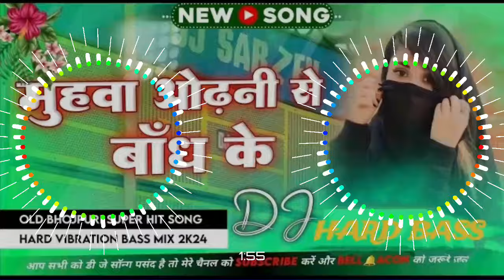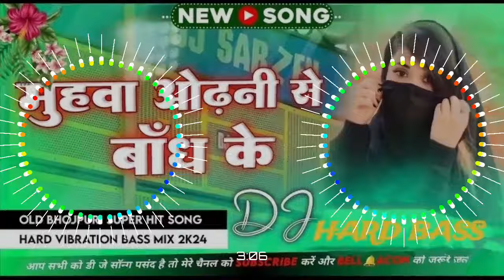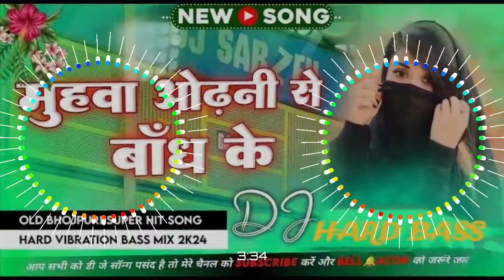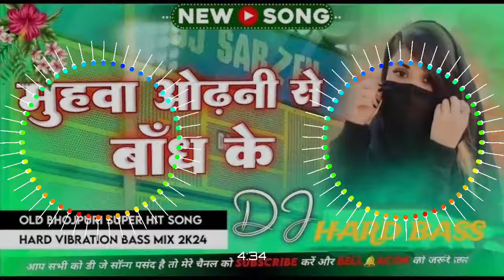No Voice Tag (( Insta Viral )) Hard Bass Toing Mix 🎶 Muhawa Odhani Se Bandh Ke Dj Old Viral Song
♪ Bhojpuri Old Dj Song
♪ Bhojpuri New Dj Song 2022 , 2020 , 2019
♪ Bhojpuri New Dj Song Khesari Lal 2022
♪ Bhojpuri Old Dj Song Khesari Lal
♪ Non Stop Bhojpuri Dj Song
♪ Face To Face Competition Dj Song
♪ Face To Face Dialogue Dj Competition
♪ Ghanti Competition With Dialogue
♪ Vibration Ghanti Competition Mix
♪ Face To Face Vibration Competition
♪ Bhojpuri New Dj Song Shilpi Raj 2022
♪ Bhojpuri Old Dj Song Shilpi Raj
♪ Bhojpuri New Dj Song Pawan Singh
♪ Bhojpuri Old Dj Song Pawan Singh
♪ Bhojpuri New Dj Remix Song 2022
♪ New Bhojpuri Dj Song 2022 , 2021 , 2019
♪ Old Bhojpuri Non Stop Dj Song
♪ Khesari Lal Bhojpuri Dj Song 2022
♪ Khesari Lal Dj Remix 2022
♪ Pawan Singh Dj Remix 2022#Video
ArvindAkela Kallu
DjMalaaiMusic Chiraigaon
DjSachinBabu
pawan singh new song holi
khesari lal ke holi gana
khesari lal song
khesari lal ke film Holi songs
khesari lal ke film bhojpuri Holi songs
khesari lal ke film 2024
khesari lal ke film 2020 ke holi
khesari lal ke film dijiye Holi songs
khesari lal ke film naya holi
ashish_yadav holi songs 2024
ashish_yadav holi songs 2023
ashish_yadav holi songs 2021
ashish_yadav holi songs 2022
ashish_yadav holi songs
ashish_yadav holi songs
ashish_yadav holi song
raushan_rohi_ Holi songs 2021
raushan_rohi_ Holi songs 2022
raushan_rohi_ Holi songs 2024
raushan_rohi_ Holi songs